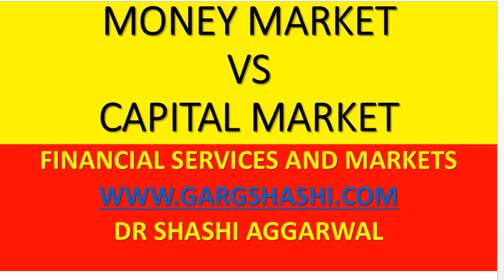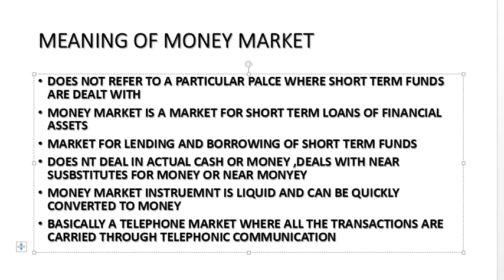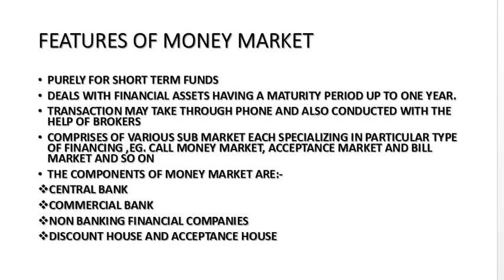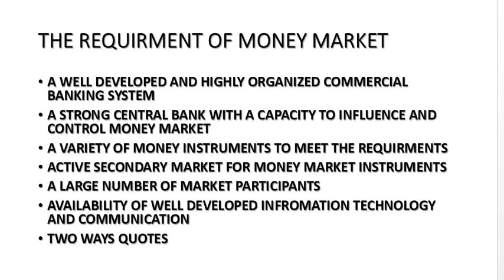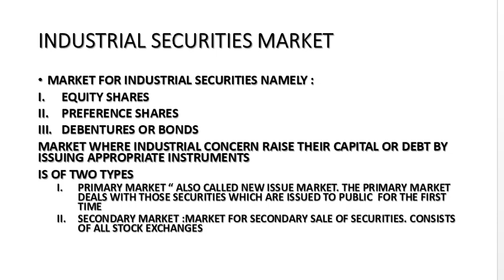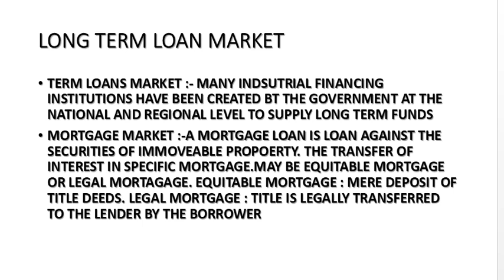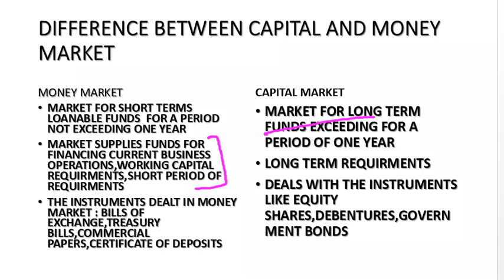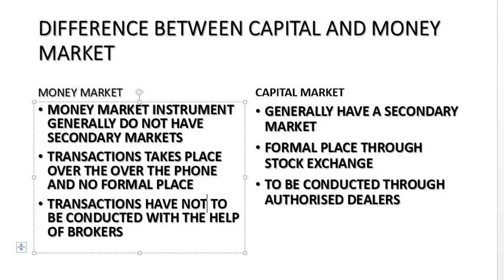MONEY MARKET VS CAPITAL MARKET